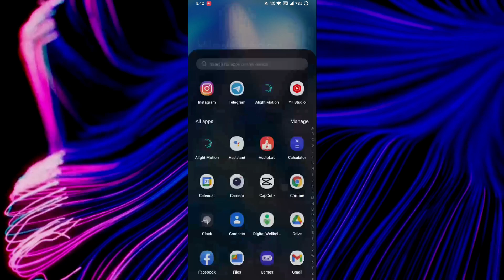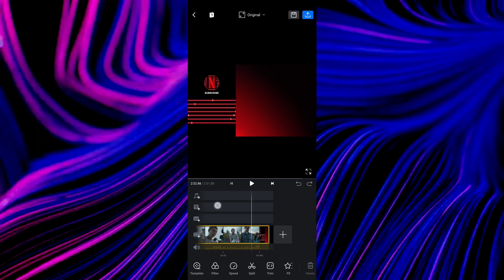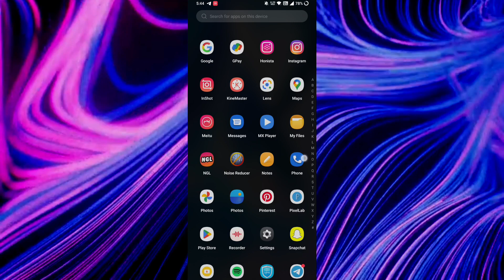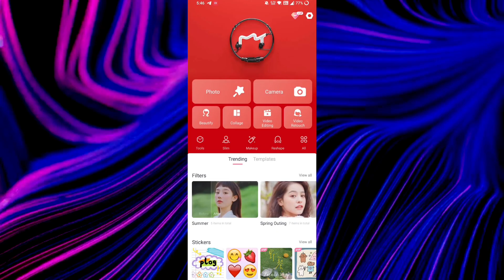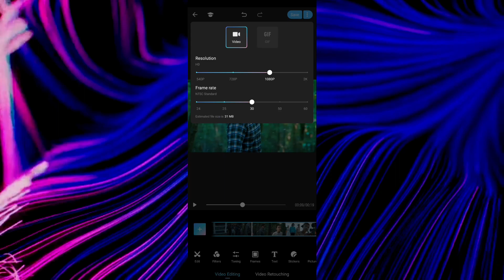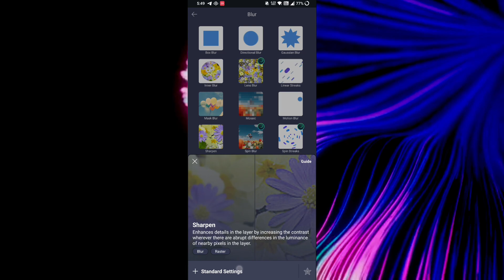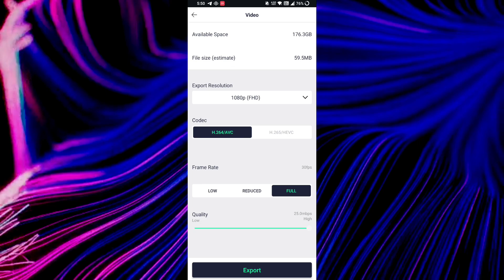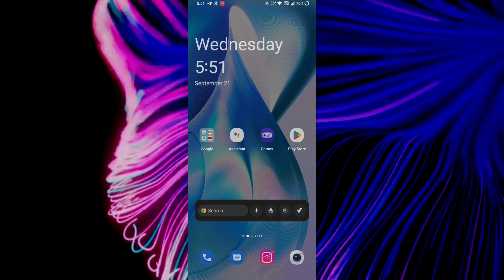Smooth Quality HDR Hack (Cc) In Alight Motion 🔥Like Volcogotone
Smooth Quality HDR Hack (Cc) In Alight Motion 🔥
All basic Alight motion video Like this 👇👇
👉 How to download My Xml preset ✔️
👉 How to Import my xml on alight motion ✔️
👉 How to Import my xml Telegaram se alight motion ✔️
👉 How to Import font on alight motion ✔️
👉 How to import iphone emoji on Alight motion ✔️